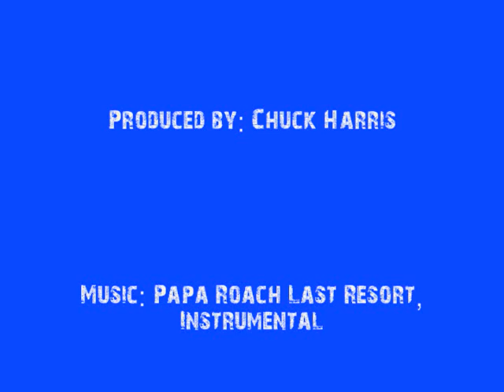Ravenna vs Akron North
Ravenna vs Akron North, 2009 Scrimmage